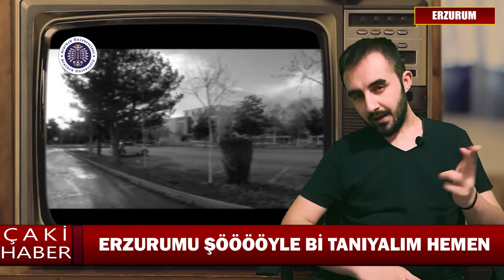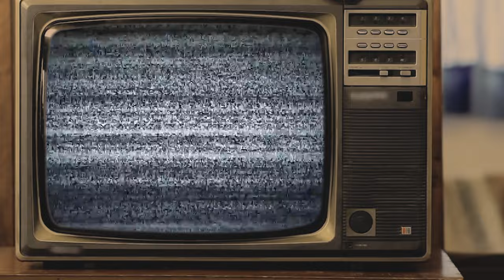ERZURUM ATATÜRK ÜNİVERSİTESİ (ATAÜNİ)